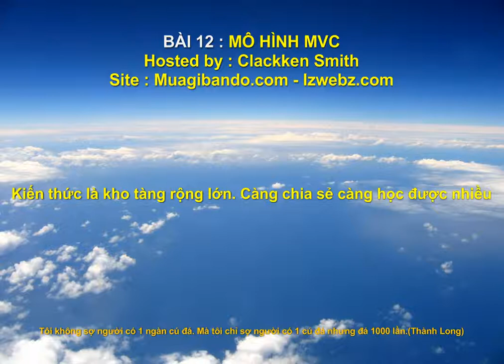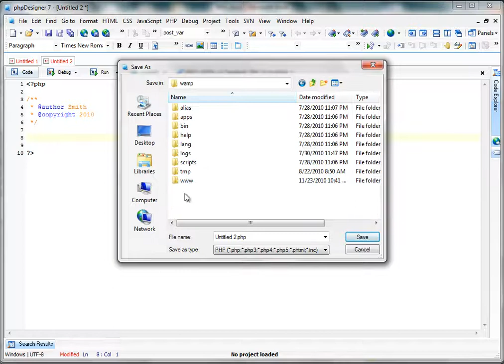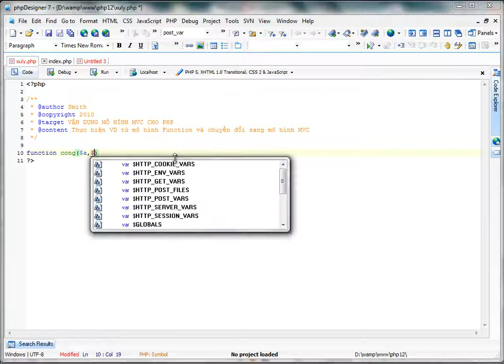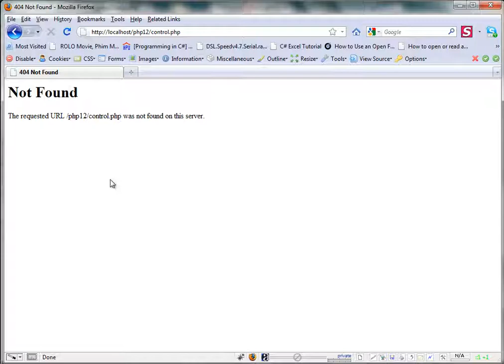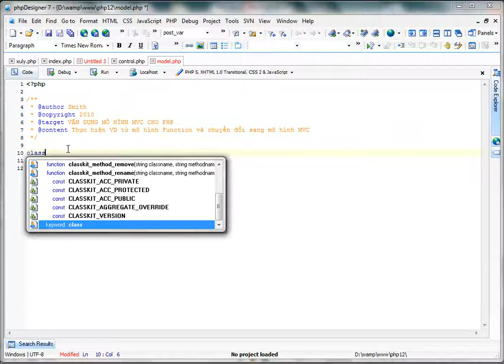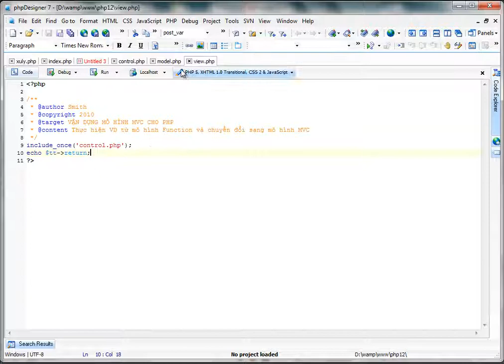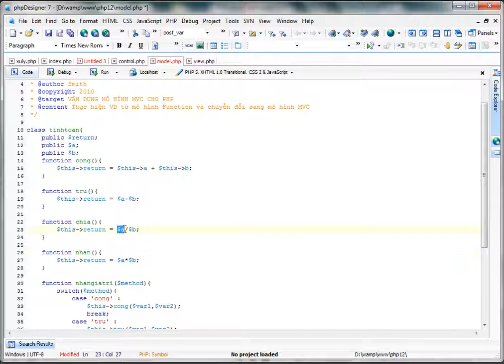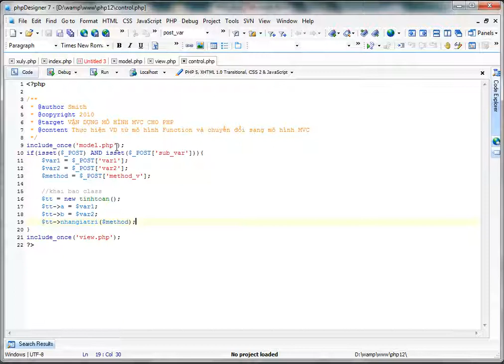Video học PHP-Bài 12